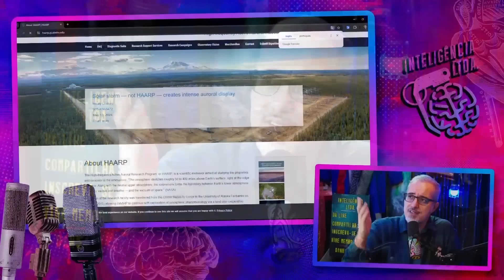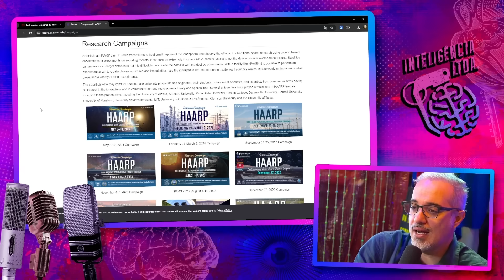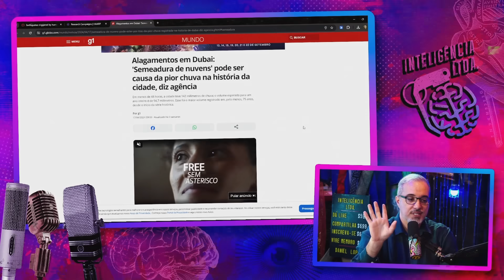O QUE é o HAARP? A MÁQUINA NÃO está DESLIGADA! - DANIEL LOPEZ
DANIEL LOPEZ é jornalista, teólogo, pastor e doutor em Linguística. Ele vai bater um papo sobre o projeto HAARP e outras teorias da conspiração. O Vilela tem uma teoria sobre tudo isso: ele acha que é conspiração.

CAIXA POSTAL
Caixa Postal: 81969
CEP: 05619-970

EDIÇÃO: Yasmin, Gabriel e Israel
PRODUÇÃO: Rogério Vilela
ROTEIRO: Fabio Mantoanelli